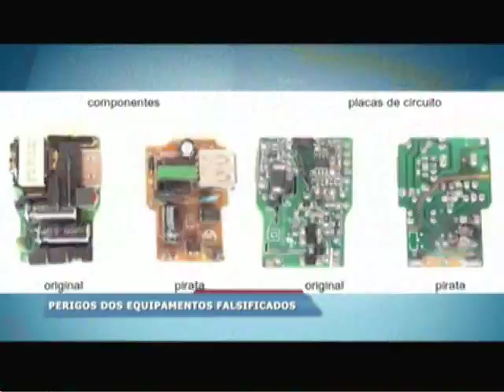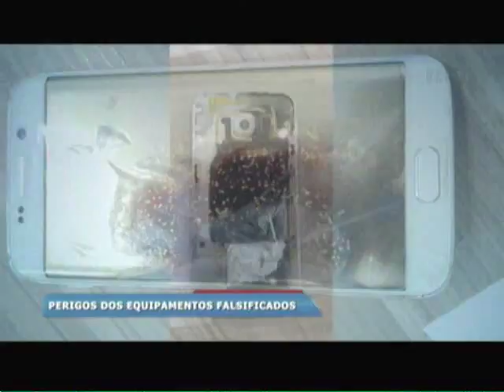Veja os riscos com o uso de aparelhos falsificados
Pra você que nos acompanha pelo Facebook ou que manda mensagem pelo whatsapp, o celular que você usa tem carregador original ou você comprou um daqueles baratinhos pra quebrar um galho? No começo deste mês, um incêndio em um quarto de um hotel de Penha foi causado por um carregador de celular pirata. Se você não usa carregador original, preste atenção nessa reportagem e ao perigo que você tá correndo.